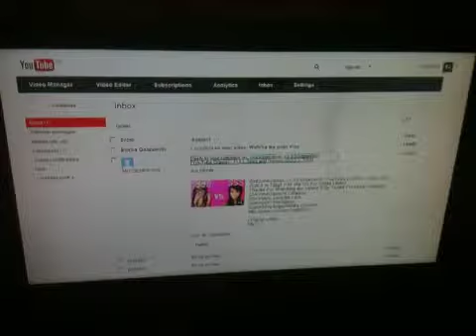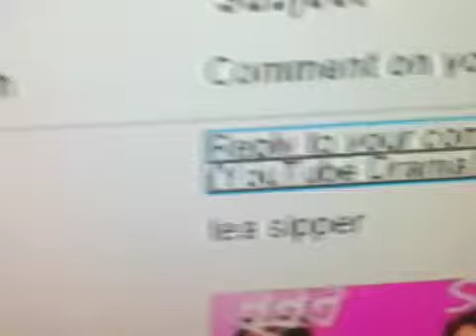BUT WHY?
Thanks MrcolouRicious for your input :)